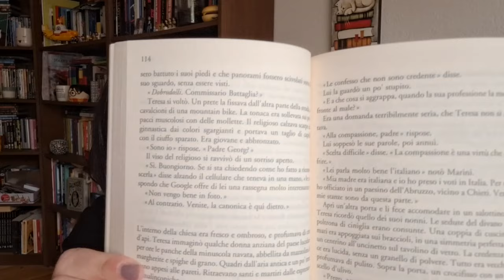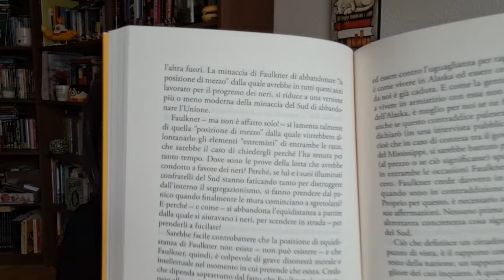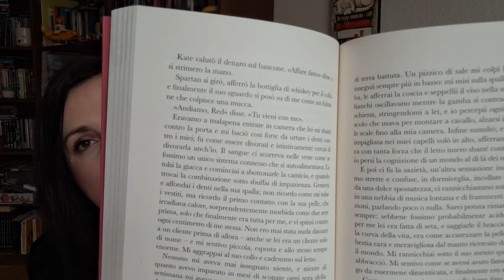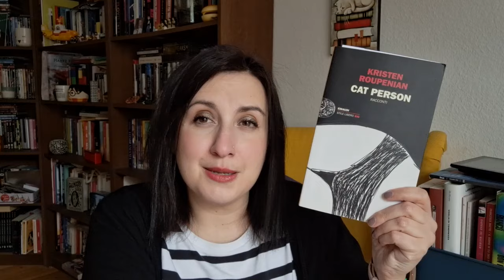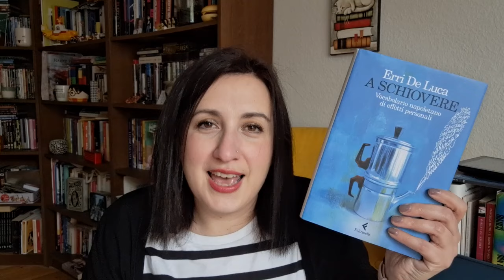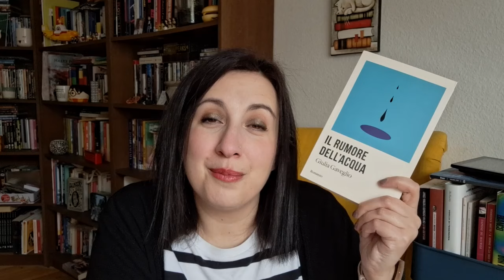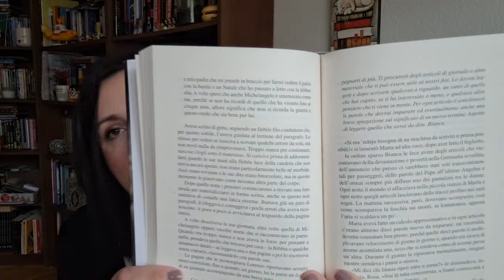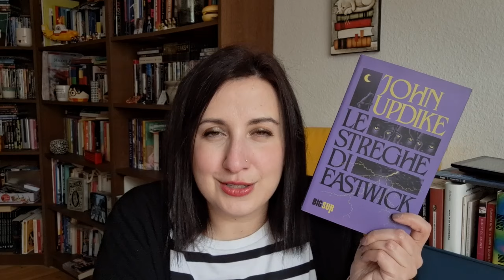Book Haul marzo: esordi letterari interessanti e due regali speciali!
Ecco i libri entrati nella mia libreria nel mese di marzo tra scambi, regali e collaborazioni!

📦 Ho creato una wishlist Amazon con una serie di libri che mi piacerebbe portare sul canale, la trovi qui

Sono Teresa, vivo a Berlino e potrei parlare per ore di libri e lettura. Considero la lettura come la migliore cura alla mia inguaribile curiosità.